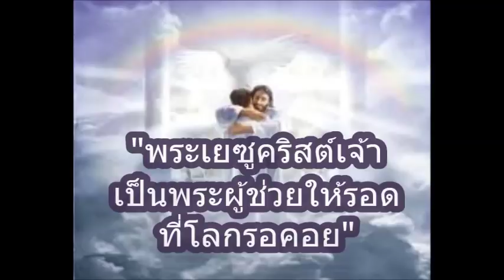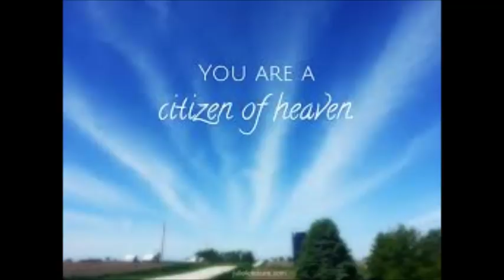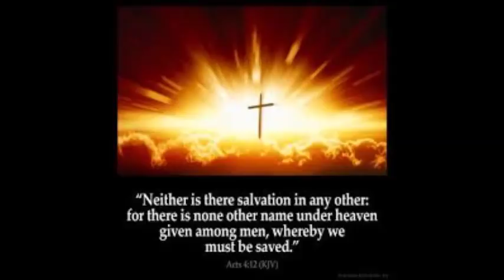"ทำไมเราจึงจะรู้ได้ว่า พระเยซูคริสต์เจ้าเป็นพระผู้ช่วยให้รอดที่โลกรอคอย" โดย..อจ.นวลวรรณ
พระคำพระเจ้า เรื่อง ""ทำไมเราจึงจะรู้ได้ว่า พระเยซูคริสต์เจ้าเป็นพระผู้ช่วยให้รอดที่โลกรอคอย" โดย..อจ.นวลวรรณ
At God's Kingdom "หลังคาเป็นท้องฟ้า ข้างฝาเป็นสุดปลายแผ่นดินโลก"
Facebook    Salt Matt 5:13
U-tube  Salt Matt 5:13
Google  Salt Matt 5:13 (Forward Hope)(ส่งต่อความหวัง)
Salt of the World (Matt 5:13)